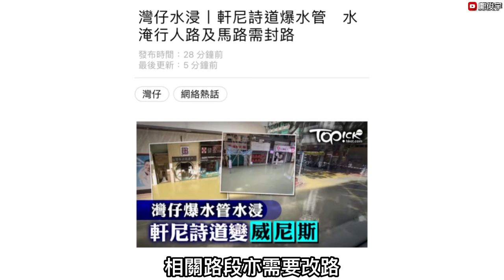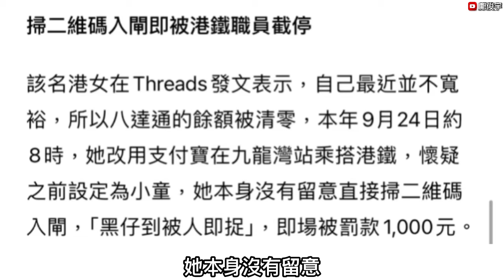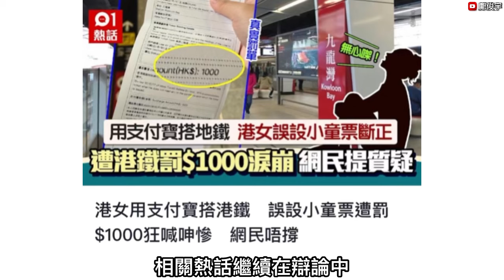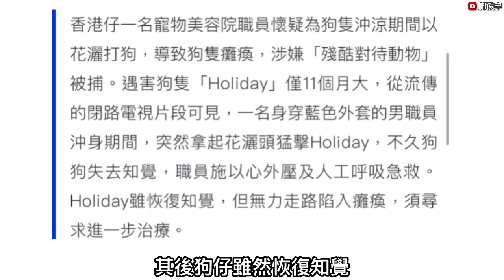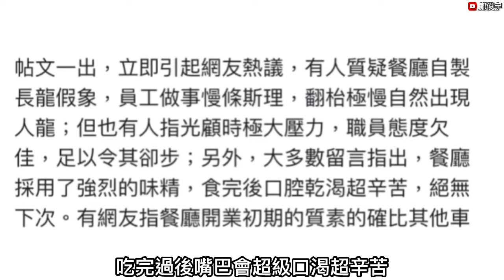軒尼詩大水浸市民困店外？有片！送狗去美容遭店打到癱瘓？支付寶嘟錯飛被罰爆喊？27-9-2024